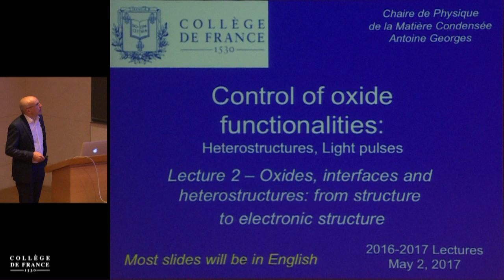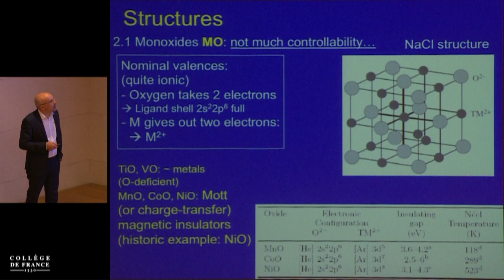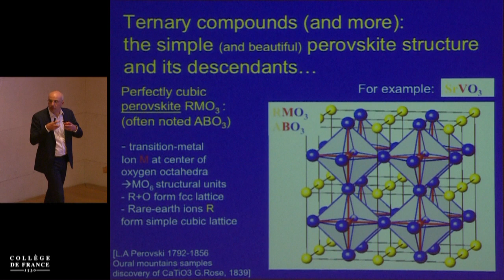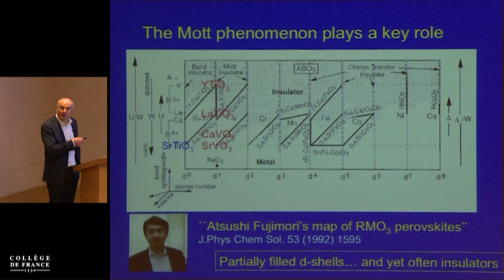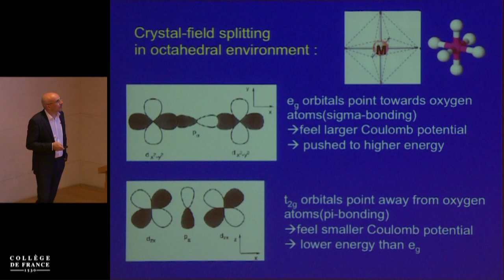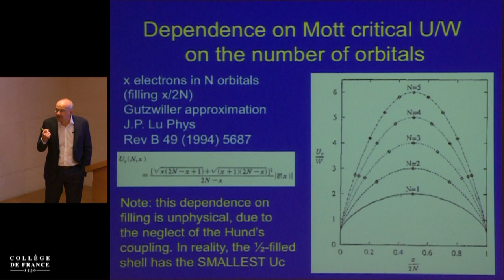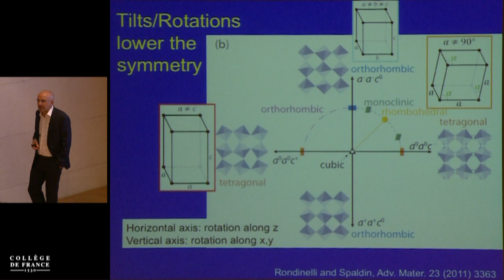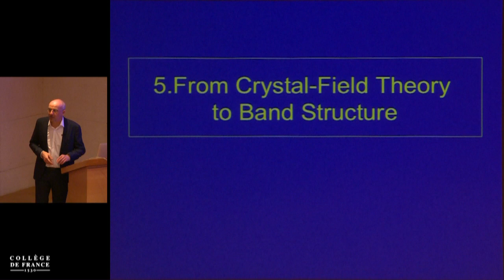Contrôler les fonctionnalités des oxydes... (2) - Antoine Georges (2016-2017)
Enseignement 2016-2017 : Contrôler les fonctionnalités des oxydes : héterostructures, impulsions lumineuses
Cours du mardi 2 mai 2017 : Oxydes – interfaces et héterostructures : de la structure à la structure électronique

Intervenant(s) : Antoine Georges, Collège de France

Chaire Physique de la matière condensée
Professeur : Antoine Georges